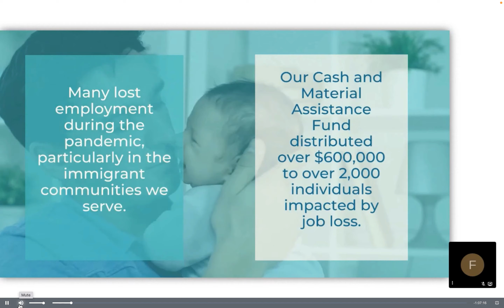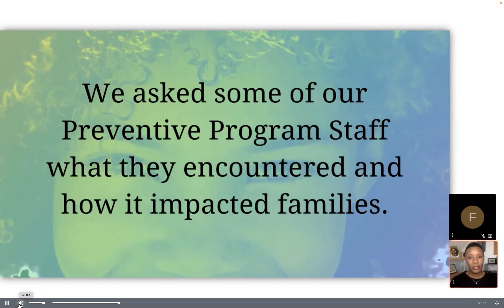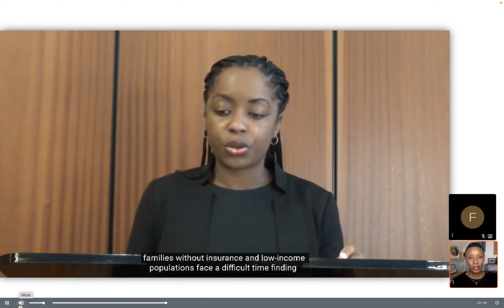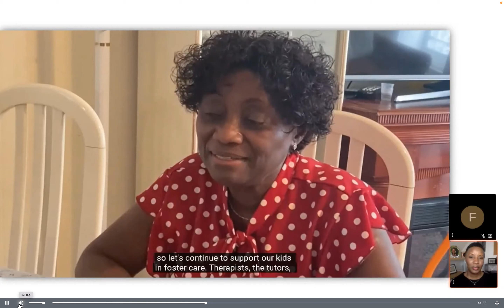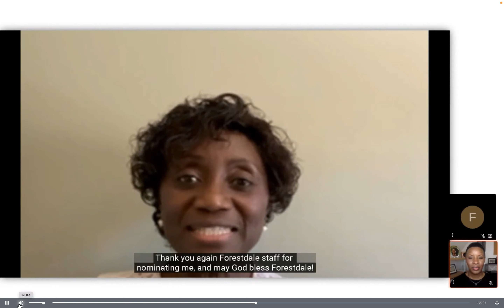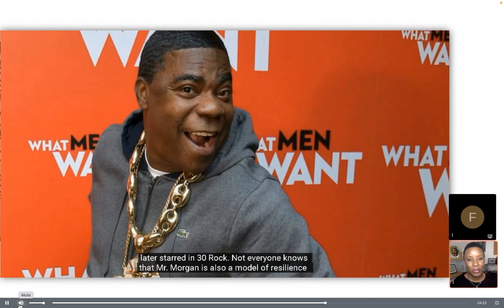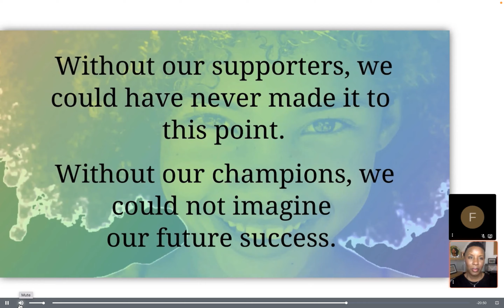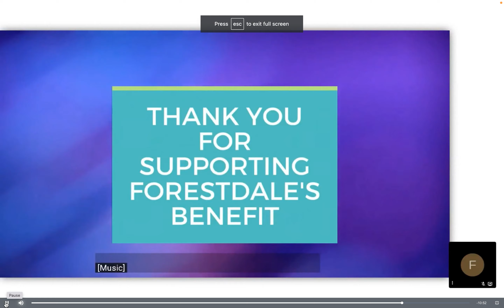Forestdale's Annual Benefit- Full Recording